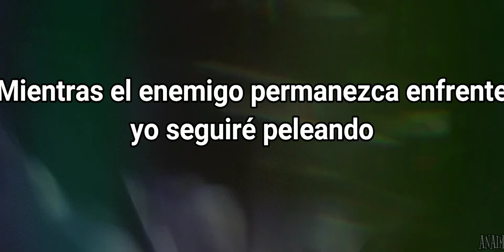Mi más grande orgullo